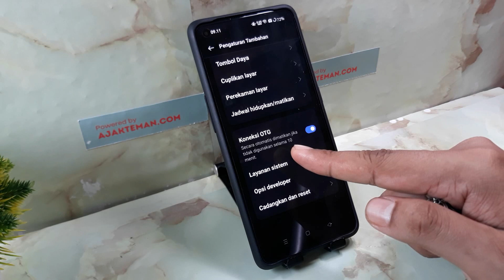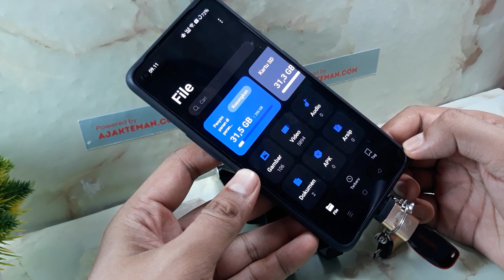Cara mengaktifkan otg di oppo A79 5G - menyambungkan otg